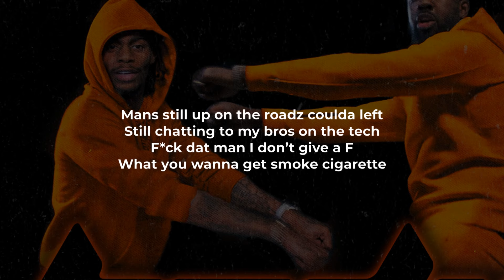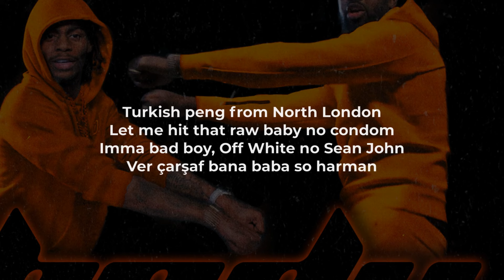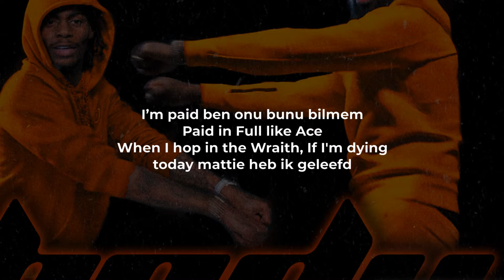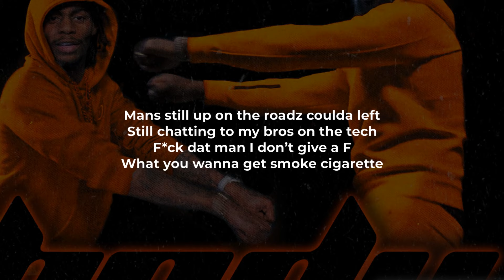Tion Wayne, Russ Millions - BODY (Remix) ft. Murda (LYRICS)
@TionWayne9 @RussMillions @murda-world - "Body (Remix)" Lyric Video

Tion Wayne & Russ Williams - "BODY Remix" Lyrics:

Yo
English girl name Fiona
Big batty girl name Abiola
Body – ody shape like cola
Back up back up bring it to the owner

Mans still up on the roadz coulda left
Still chatting to my bros on the tech
F*ck dat man I don’t give a F
What you wanna get smoke cigarette

English English girl name Fiona
African girl Adeola
Back up back up ay come closer

Vida loca
Bullet.. High as a kite never sober
Python hit him with a cobra s
Free up my bro Casanova , free him up
Badman persona
Badman alone can controller
Sorry sorry your sis got bent over
Push in my hood tek anaconda
Throw back like Ed Hardy
Stay fly I’m high like Jeff Hardy
Wet like the Tsunami
Big Russ f*ck up the punani
Pum pum tun up I hit that raw
Felt the tip and she bawl out naah
Bus my uhm in a gyal like raah
Pum pum wet up everything maad

I got more than a mil in savings
But you can still get shaven
If I ever get caught by the paigons
Out my nank just waving
Live my best life like I’m One Acen
In my face love the altercation
But with my shank that’s combination
Gyal with a big backs my weakness
But when I punch man is grievous
Just playback the CCTV
When I banged him man the feds said Jesus
All my bruddas gotta ball like the Lakers
Everytime I see the a*s what the f*ck
Everytime I see the arch it’s amazing
Me and Russ like Freddie and Jason

Turkish peng from North London
Let me hit that raw baby no condom
Imma bad boy, Off White no Sean John
Ver çarşaf bana baba so harman

On one
Fiyatım zıpladı like Jordan
Beldeki emanet korumam
Run through the money ben yorulmam

Still chat wit the bros yellin free dem
Pon Road gettin dome from a Çiğdem
Alle opps go dead, I dont see dem
Touchdown Didim with a İrem

I’m paid ben onu bunu bilmem
Paid in Full like Ace
When I hop in the Wraith, als ik dood ga vandaag mattie heb ik geleefd